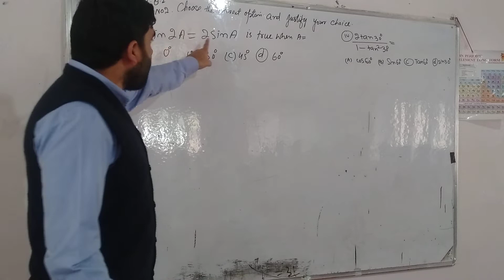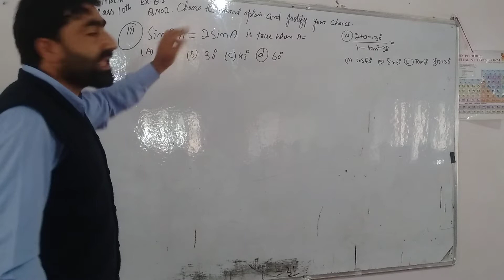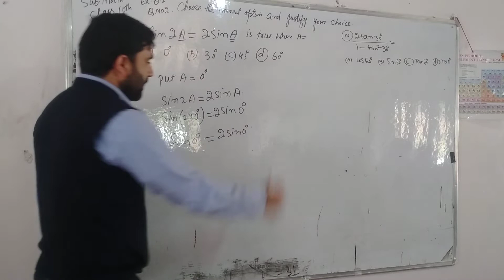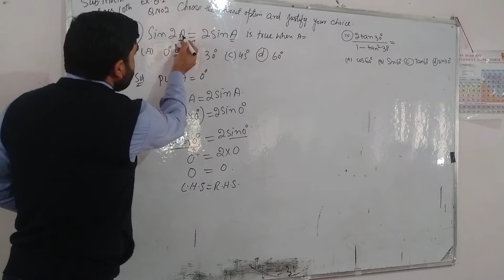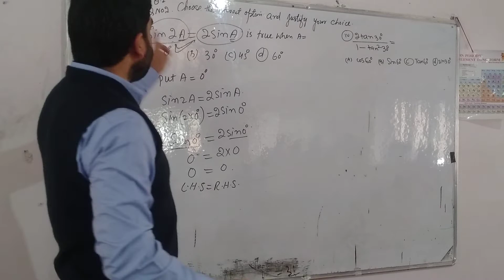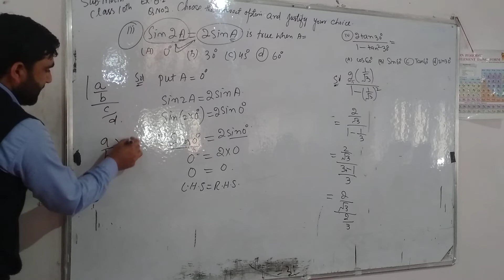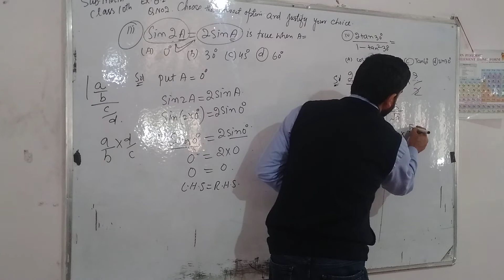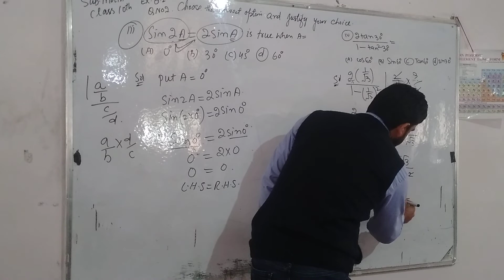TRIGONOMETRY CLASS 10TH NCERT EX.8.2 QNO.2 (iii)(iv)math10thncert